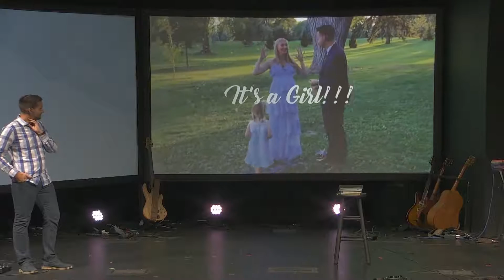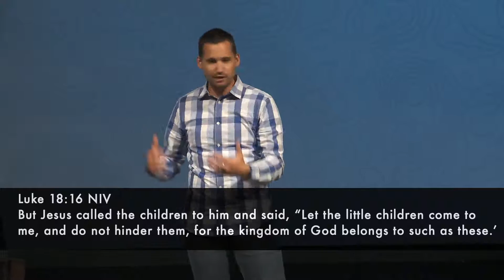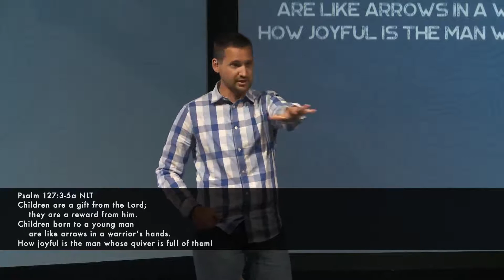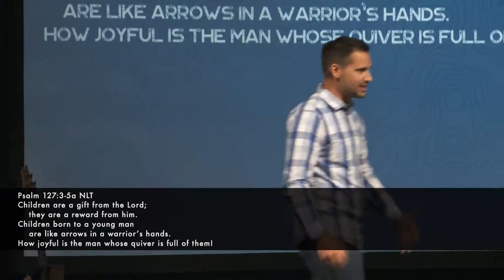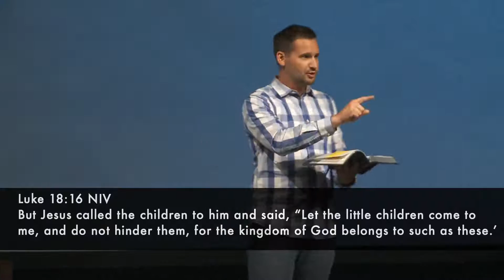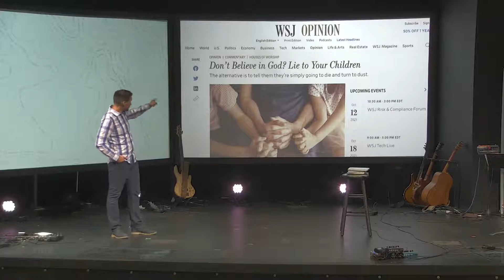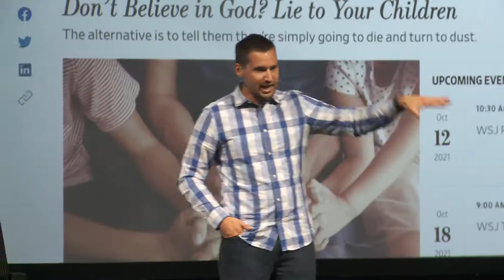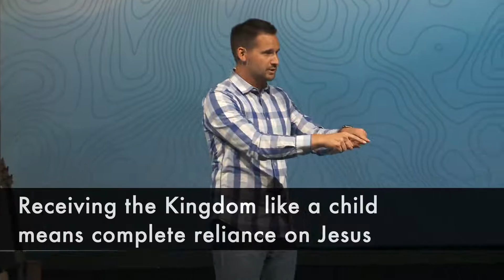Kids and the Kingdom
Everyone knows how important it is to raise a child to follow and listen to adults, but what if adults were called to follow children? In our passage this week, Jesus actually calls us to do just that. Listen to this message to see the important connection between kids and God's kingdom.